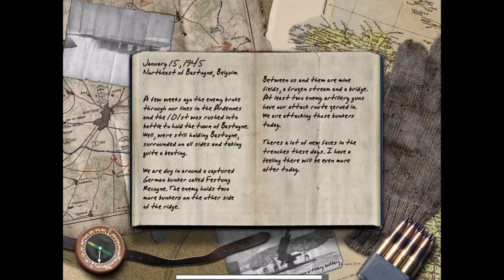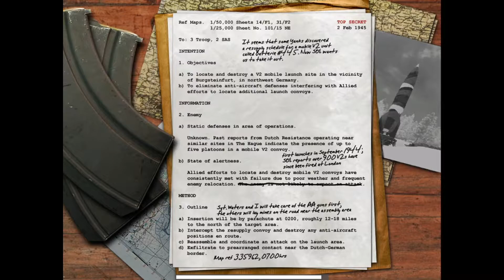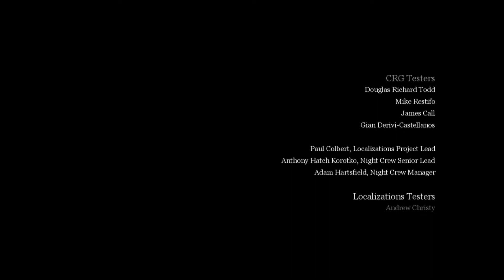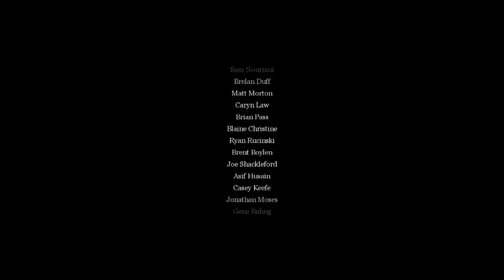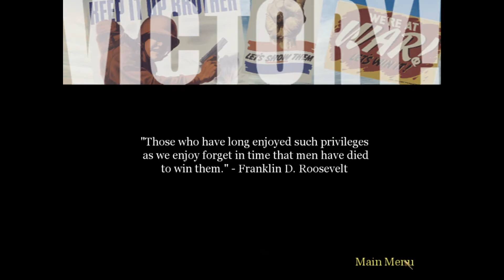Call of Duty - สุดท้าย ณ เบอร์ลิน - Part 8 [ENDING]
วนกลับไปที่แคมเปญอังกฤษใน ภารกิจสุดท้ายมีหน่วยจ่าอีแวนส์ซึ่งอยู่ใกล้กับ Burgsteinfurt เยอรมนีที่ 2 กุมภาพันธ์ 1945 หน่วยถูกส่งไปยังโทรศัพท์มือถือบางทำลายจรวด V-2 ในที่สุดเมื่อพวกเขามาถึงมันปรากฎว่าพวกเขาไม่มีวัตถุระเบิดเพียงพอที่จะทำลายพวกเขาอย่างสมบูรณ์ ดังนั้นอีแวนส์จึงต้องเติมเชื้อเพลิงจรวดและใช้ไอเพื่อเพิ่มการระเบิดอย่างมีประสิทธิภาพทำลายพวกเขา จากนั้นพวกเขาต่อสู้เพื่อไปยังจุดสกัดที่อีกด้านหนึ่งของบังเกอร์รอบ ๆ จรวด V-2

และสุดท้ายวนกลับไปแคมเปญ CCCP ในภารกิจสุดท้ายเมื่อวันที่ 30 เมษายน พ.ศ. 2488 จ่าโวโรนินกลับไปยังกองปืนไรเฟิลที่ 150 หน่วยต่อสู้ของเขาในกรุงเบอร์ลินเพื่อไปถึงReichstagและพวกเขายกแบนเนอร์ชัยชนะขึ้นบนอาคาร

- Thank of Watch Ｏ(≧▽≦)Ｏ -